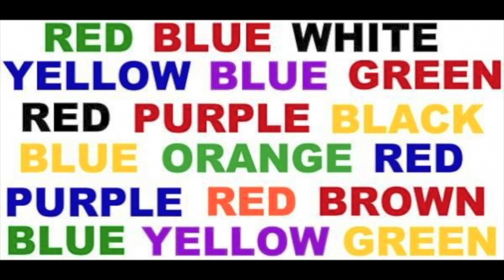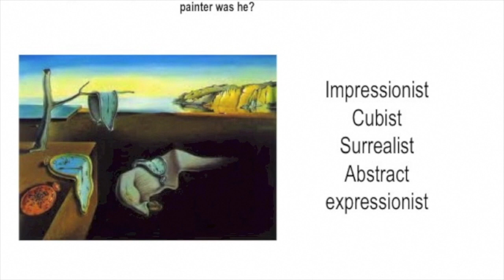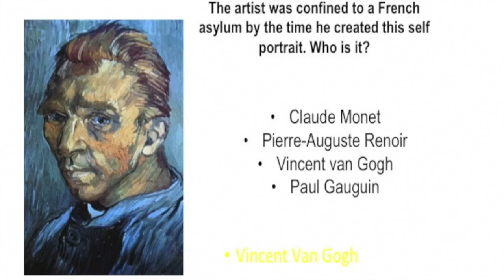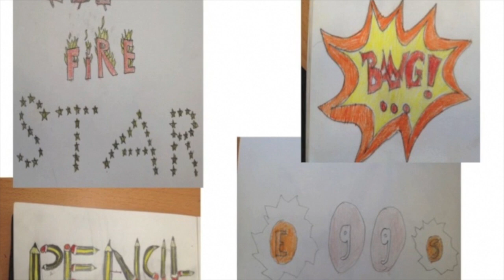Chobham Academy - Y6 Transition Day - Virtual Lesson - Art